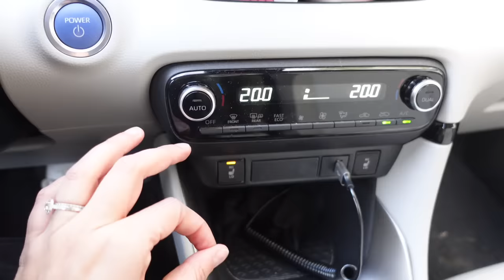VLOGMAS #8 | Bientôt 3 ans plus tard 💅🏼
Je porte :

- Parka Superdry (ancienne collection)
- Gilet Des Petits Hauts (ancienne collection)